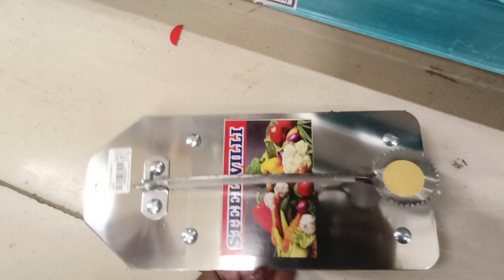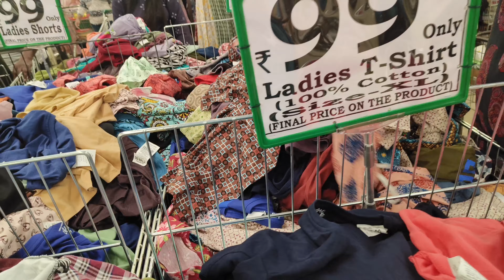D-Mart clearness items, steel pital fibre storage container usefull home items cheapest price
D-Mart clearness sale product, stainless, pital, fiber, storage container, D-Mart cheap priced Mart mega offer for your sweet home or kitchen, kitchen organisation,
Happy New year mega offer
mega offer for D-Mart 2024
kathal ki sabji
Anita routine blogDescription

D Mart Latest Kitchen Items|D Mart Clearance Sale Offers On Kitchen Organiser,Spice Racks,Baskets

Smartkitchenproductsd Mart mega offer for your sweet home or kitchen, kitchen organisation,
Anita routine blogD-Mart clearness sale ,steel, pital, storage container, fibre items cheap price,online available